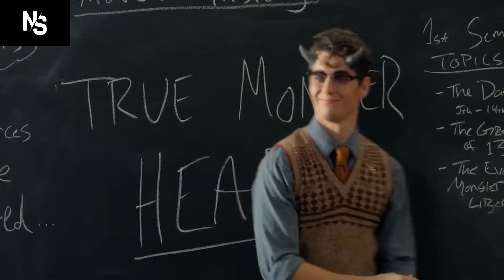Monster High 3 Trailer & Release Date, Everything We Know!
Monster High 3 should be released as soon as possible, those who say we missed it so much should like our video and see our number. The highly anticipated "Monster High 3" trailer and release date have finally been announced, giving fans a first look at the exciting new adventures awaiting the beloved characters. Building on the unique blend of horror and humor that defines Monster High, the third episode explores the deep themes of life, death, and perhaps redemption, with Frankie Stein and her friends at the center of this supernatural narrative.